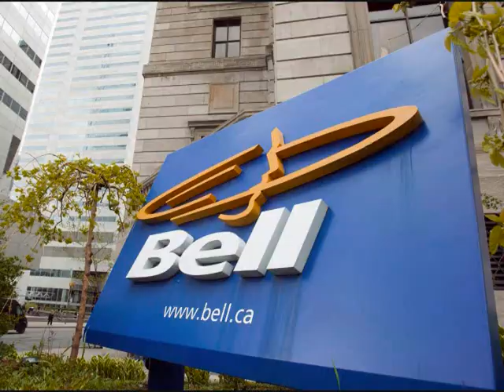38 second video ^4